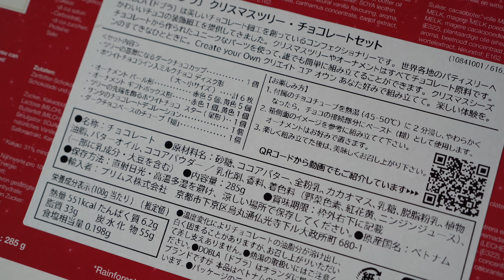Chocolate Christmas Tree Kit チョコレートクリスマスツリー 組立キット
The face of Santa Claus is a little strange, but the taste is a delicious chocolate Christmas tree.
サンタさんの顔が、へんてこでかわいい。ちゃんとおいしいチョコレートのクリスマスツリーでした。